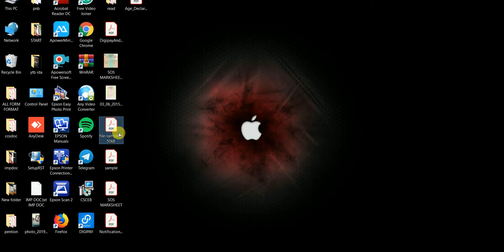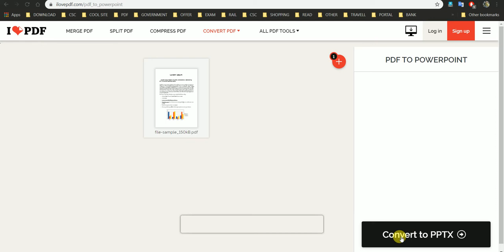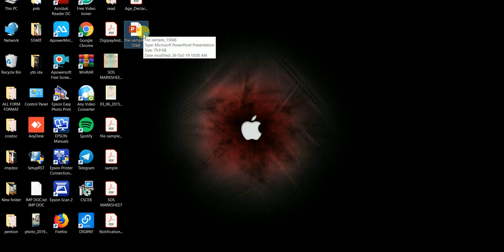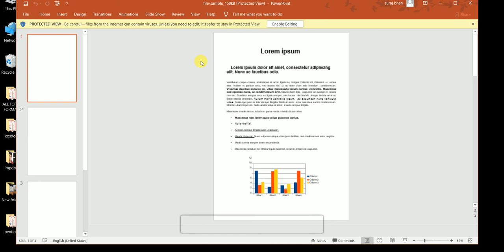How to Convert PDF file to PowerPoint (PPT) file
In today's tutorial, we're guiding you through the process of converting PDF files to PowerPoint presentations, unlocking new possibilities for your content.
Whether you're doing a university lecture or a presentation in an important board meeting, you'll likely need to present notes and ideas using PowerPoint.